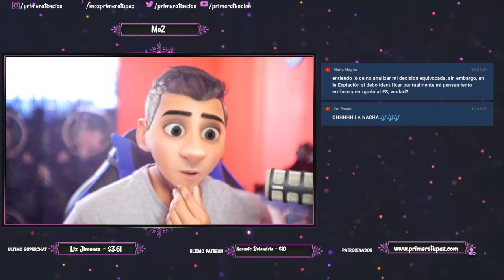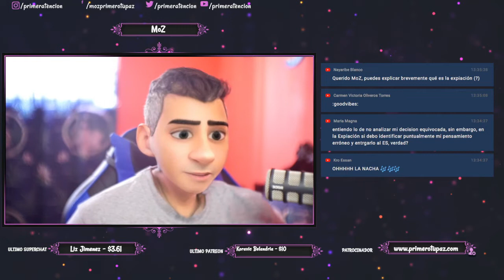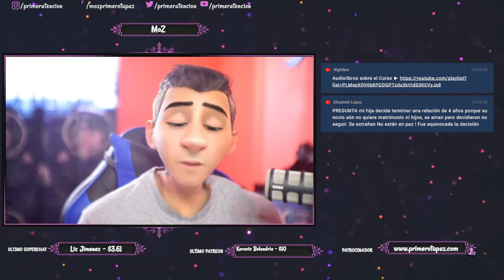¿ Debo identificar puntualmente el pensamiento erróneo para entregarlo a la Expiación ? 🤔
Bitcoin ► 1HJPnttiWJp1JH8vEwjURC5gP7r2Uj3GxY